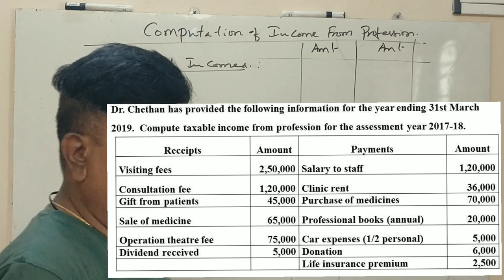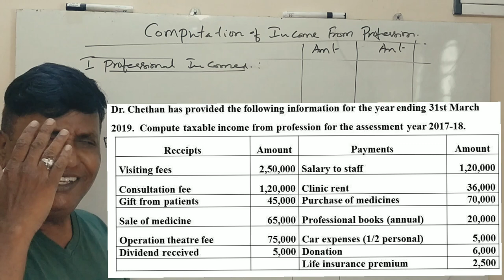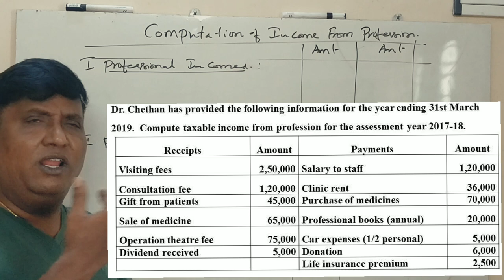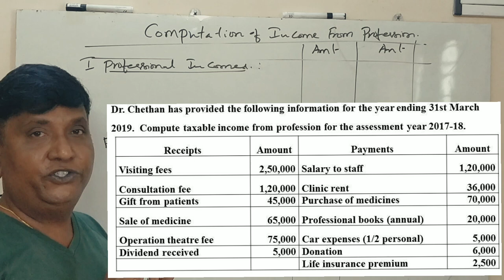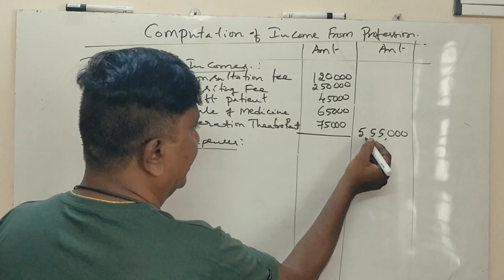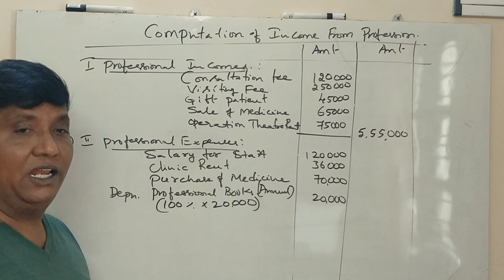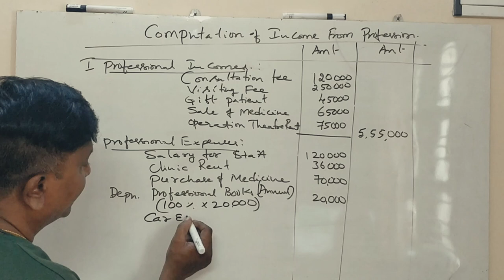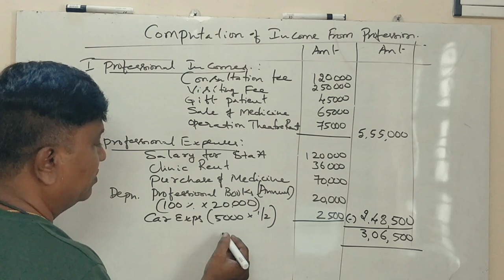Income From Profession in Kannada PART 2 - B.Com 6th Sem 2013 Question Paper 6 Marks -By Srinath Sir